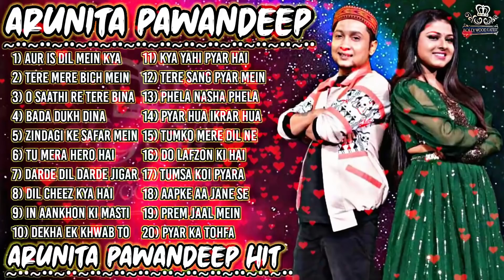ARUNITA PAWANDEEP songs | PAWANDEEP RAJAN all songs | ARUNITAKANJILAL hit songs| jukebox